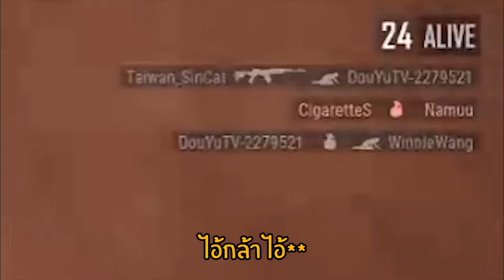PUBG กุชชี่แกงเดอะซีรีย์ #1 ft น้าหมูbasgamer,rockleepond